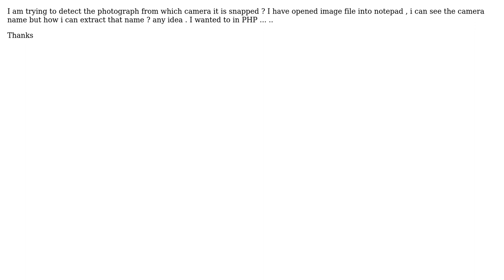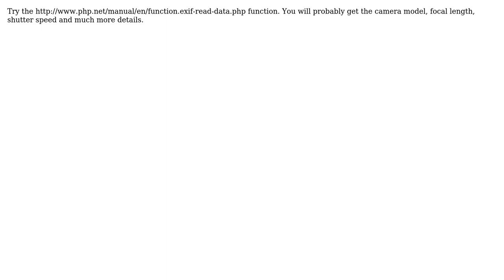How to Detect Image snapped from which camera in php? (2 Solutions!!)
How to Detect Image snapped from which camera in php?

With thanks & praise to God, and with thanks to the many people who have made this project possible! | Content (except music & images) licensed under CC BY-SA | Music | Images & others | With thanks to user Vivek user SSK user Marc B and the Stack Exchange Network Trademarks are property of their respective owners. You are responsible for your own actions.